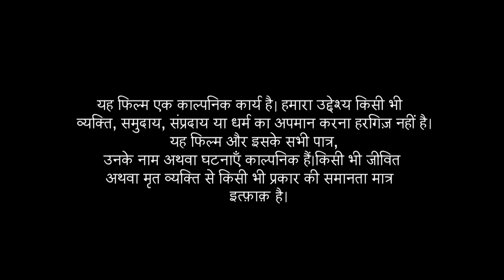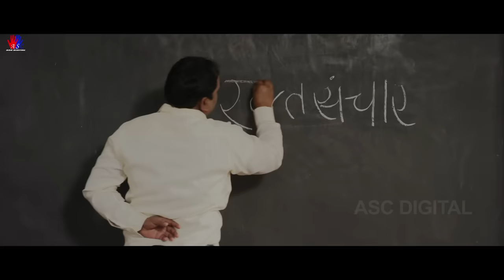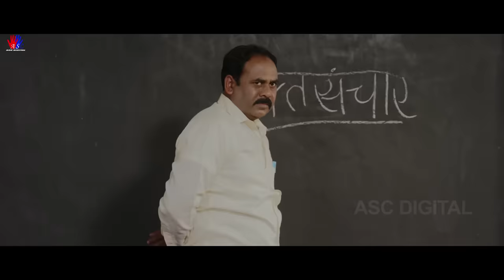Chuhiya || Hindi Short Film || Anupama Prakash, Onkar Das Manikpur || New Hindi Short Movie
Synopsis:- Females of Lower caste are treated as Sex Objects in rural areas of India. Chuhiya a Chirpy and Bubbly girl Staying in a small village leads a Good life till she doesn't get Stalked by the "Upper caste Boys" from her village. They try to molest her and Even try to Kidnap her for their sexual needs.This Story is the most comprehensive look at the Education System, Caste System and Gender Inequality in India. Motivated by ancient religious edicts, no amount of governmental encouragement like "Beti Bachaao.. Beti Padhaao" has been able to stem the tragic custom that separates human beings according to their Caste and Gender.